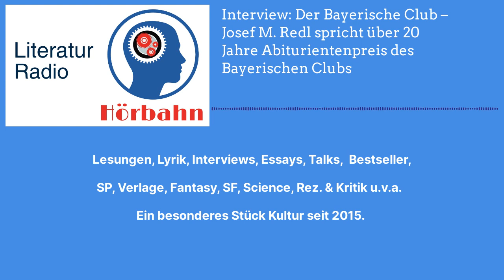Interview: Der Bayerische Club – Josef M. Redl spricht über 20 Jahre Abiturientenpreis des...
Der Bayerische Club – die Betonung liegt nach eigener Aussage auf DER Bayerische Club – besteht seit annähernd 100 Jahren, seit den Zwanzigerjahren des 20. Jahrhunderts. Damals gründeten einflussreiche Personen einen losen Gesprächskreis, um sich über die aktuellen Verhältnisse in Staat und Gesellschaft auszutauschen. Später wurde mehr daraus. Rechtsanwälte, Ärzte, hohe Beamte, Richter, Unternehmer, Abgeordnete, Museumsdirektoren, Universitätsprofessoren, Politiker und viele andere entwickelten eine Art gesellschaftlicher Selbstorganisation, um Bayern und seine Belange zu bewahren und zu fördern. Nach der Zwangsunterbrechung in der NS-Zeit fand man wieder zusammen und verfolgte den selbstgestellten Zweck weiter. In einem Gespräch mit Herrn Josef M. Redl sollte der Frage nachgegangen werden: „Was tut der Bayerische Club für die Jugendförderung?“ …

Dr. Uwe Kullnick sprach in den Räumen von St. Klara mit Josef M. Redl über den Club und den Abiturientenpreis. Ein ausführlichen Artikel finden sie im Bayernspiegel, Zeitschrift der Bayerischen Einigung und Bayerischen Volksstiftung, 74. Jg. Ausgabe 1/2020.

Josef M. Redl ist Mitinhaber von Ludwig Beck, Kaufhaus der Sinne, München. Er übt zahlreiche Ehrenämter aus, erhielt den Bayerischen Poetentaler und ist Repräsentant des Bayerischen Clubs.